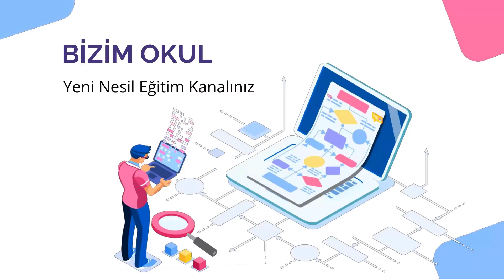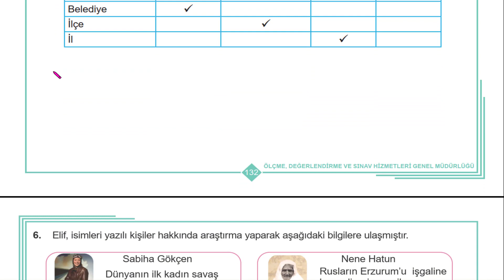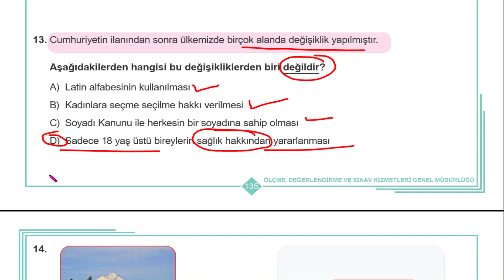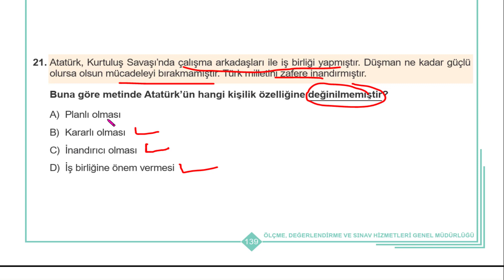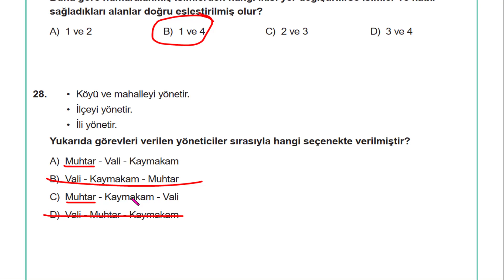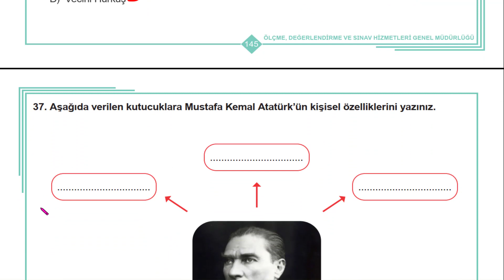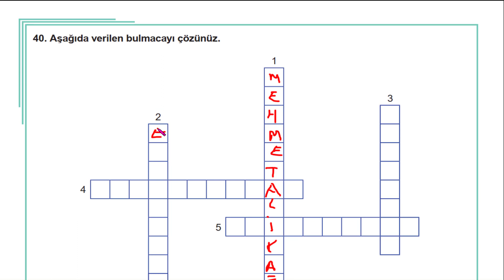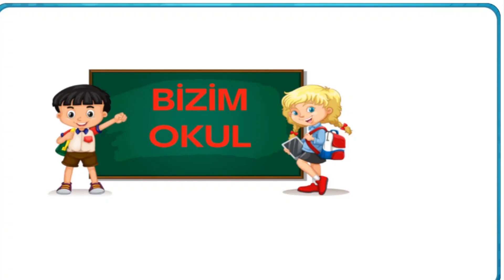3. Sınıf Hayat Bilgisi Çalışma Kitabı Sayfa 130 - 151 arası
3. Sınıf Hayat Bilgisi Çalışma Kitabı  Sayfa 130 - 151 arası
3. Sınıf Hayat Bilgisi Çalışma Kitabı Sayfa 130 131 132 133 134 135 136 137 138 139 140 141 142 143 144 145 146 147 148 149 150